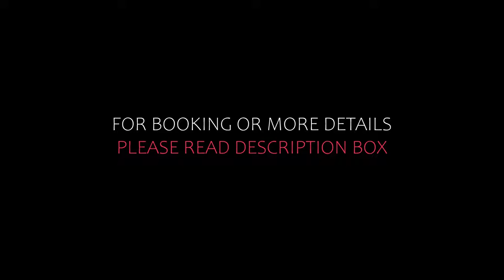Top 5 Recommended Hotels In Vila Nova de Fozcoa | Best Hotels In Vila Nova de Fozcoa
1) A Flor da Rosa, Vila Nova de Foz Coa

2) Casa do Rio Wine Hotel - Vallado, Vila Nova de Foz Coa

3) Casa da Barca, Vila Nova de Foz Coa

4) Quinta do Chao D'Ordem, Vila Nova de Foz Coa

5) Villa Auri Wine Resort, Vila Nova de Foz Coa

Queries Solved:
1) Top 5 Recommended Hotels In Vila Nova de Fozcoa
2) Top 5 Hotels In Vila Nova de Fozcoa
3) Top Five Hotels In Vila Nova de Fozcoa
4) Top 5 Romantic Hotels In Vila Nova de Fozcoa
5) 5 Best Hotels For Couples In Vila Nova de Fozcoa
6) Hotels In Vila Nova de Fozcoa
7) Best Hotels In Vila Nova de Fozcoa
8) Top 5 Luxury Hotels In Vila Nova de Fozcoa
9) Luxury Hotel In Vila Nova de Fozcoa
10) Luxury Hotels In Vila Nova de Fozcoa
11) Luxury Stay In Vila Nova de Fozcoa
12) Top 5 4 Star Hotel In Vila Nova de Fozcoa
13) Best 4 Star Hotel In Vila Nova de Fozcoa
14) 4 Star Hotel In Vila Nova de Fozcoa

Track Title: Blank Slate
Artist: VYEN